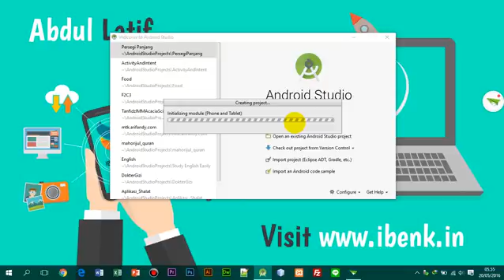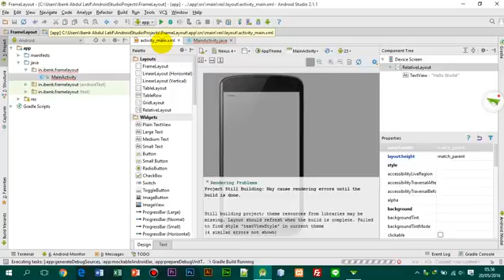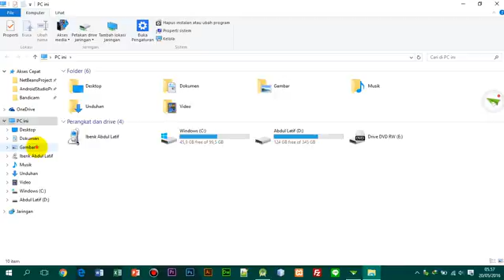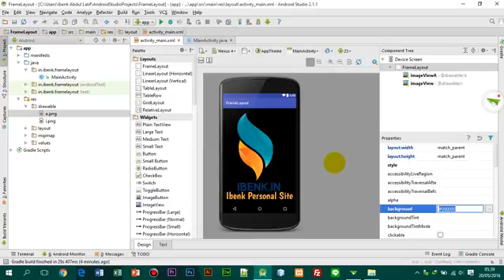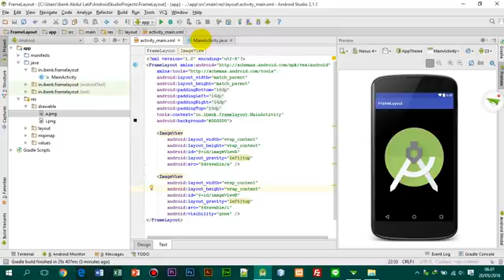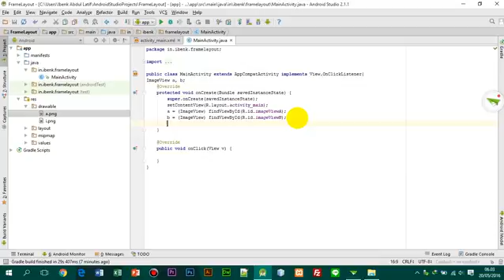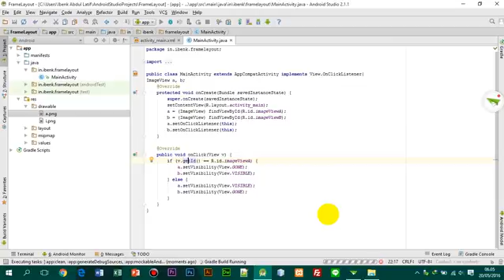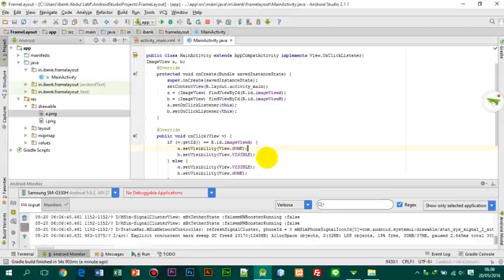Android Studio - Pengenalan Frame Layout